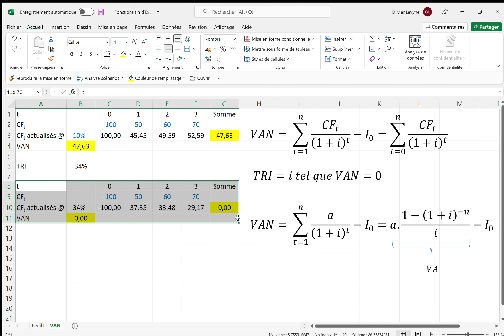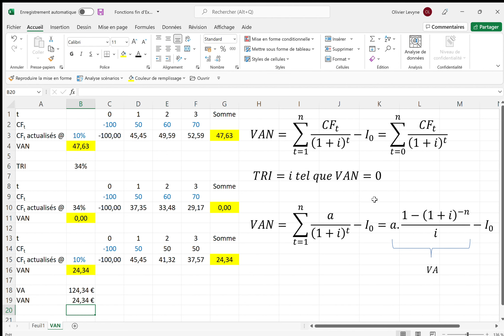Fonctions financières d'Excel : La VAN et le TRI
Fonction VAN d'Excel (valeur actuelle nette)
Fonction TRI d'Excel (taux de rendement interne)
Fonction VA d'Excel (valeur actuelle) dans l'hypothèses de cash flows futurs constants à actualiser